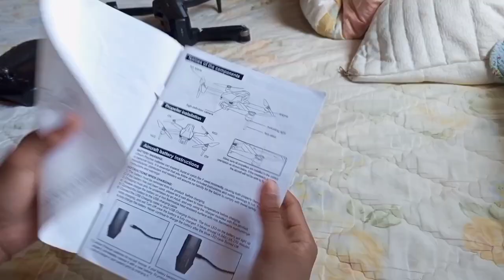unboxing the visuo k3 drone from Lazada 👍